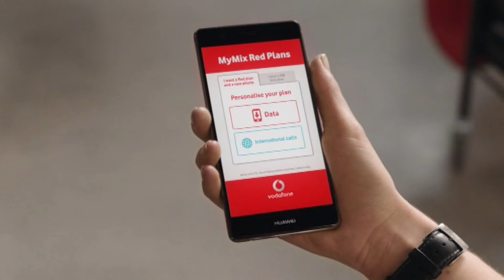Vodafone MyMix Plan TV Commercial 2016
Vodafone MyMix prepaid plan Australian TV Commercial 2016.